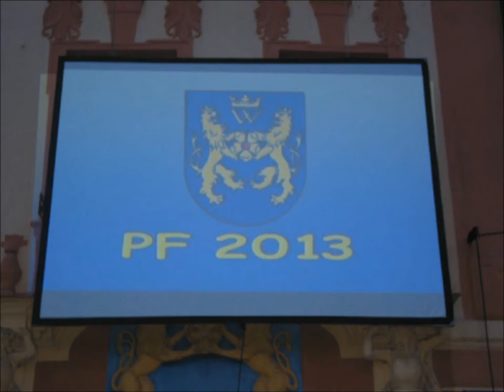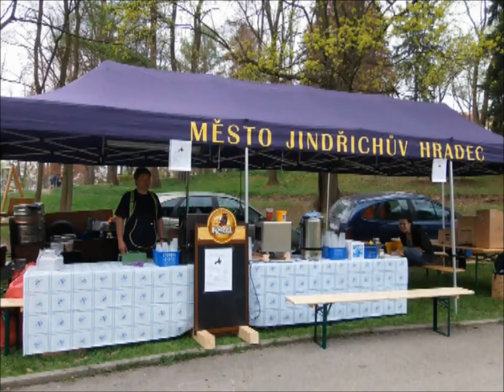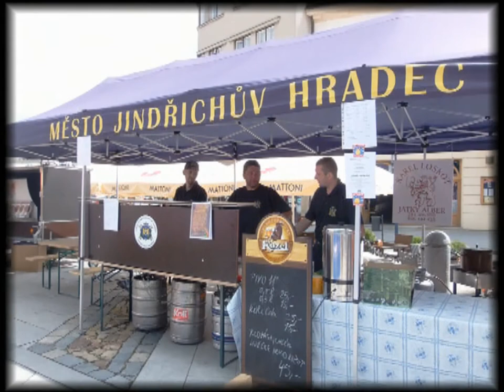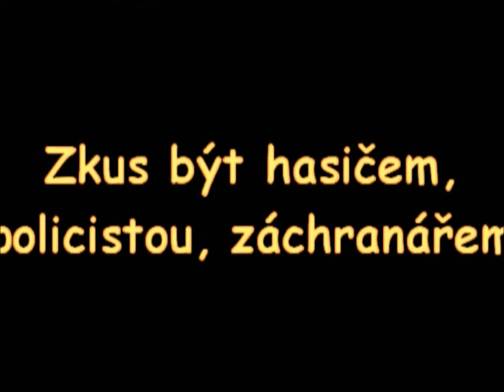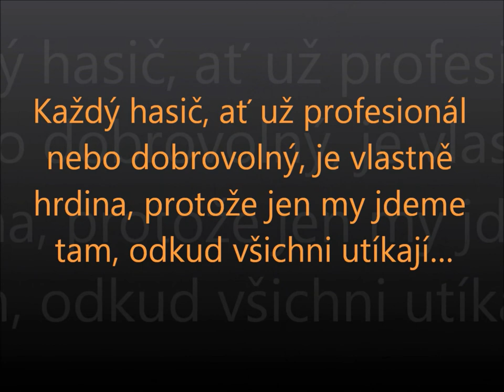SDH Jindřichův Hradec 2013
Náplň roku 2013 sboru dobrovolných hasičů Jindřichův Hradec.

Autoři videa: Martina Velíšková a Jiří Škrabálek

Obsah videa: